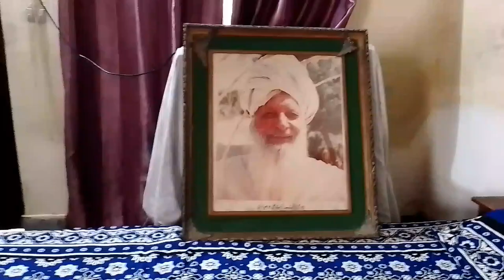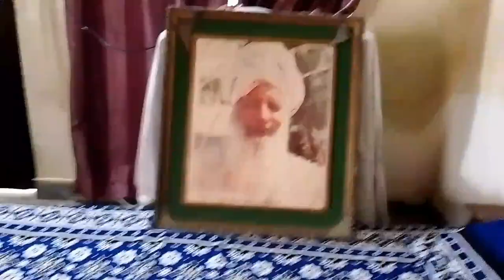BABA JI SUFI BARKAT ALI {MY STREET { AND GARDEN WORK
BABA JI SUFI BARKAT ALI FAISAL ABAD
GARDEN WORK INDIA
GARDEN IN VILLAGE INDIA
GARDEN WORK TOBA TEK SINGH
GARDEN WORK PAKISTAN
SHAHID KHAN VLOG
VIDEO BAB JI SUFI BARKAT ALI